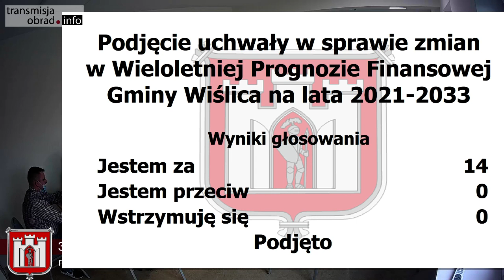XLVIII Nadzwyczajna Sesja Rady Miejskiej w Wiślicy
XLVIII Nadzwyczajna Sesja Rady Miejskiej w Wiślicy (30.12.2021r.)